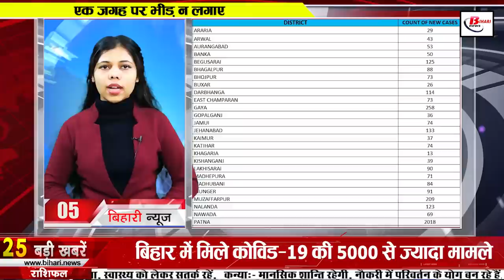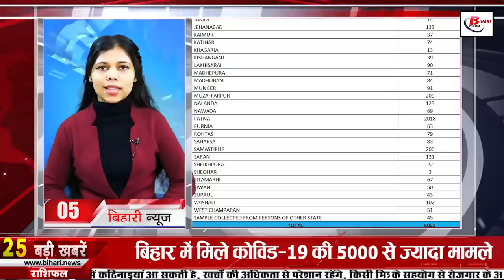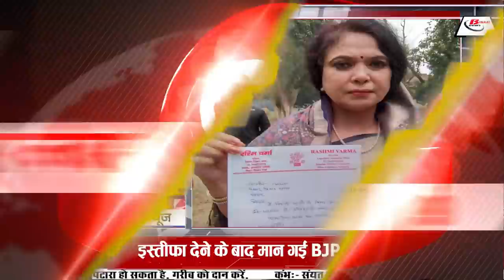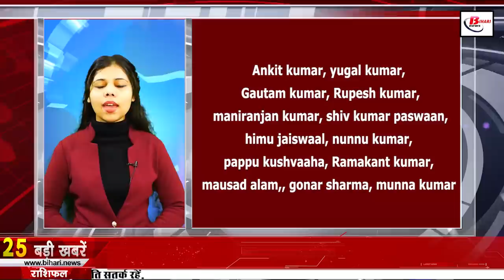Daily Bihar news 10th January 2022.Info of Bihar Weather,Corona Cases in Bihar,Matric Scholarship.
Daily Bihar news 10th January 2022 of all districts in Hindi.Info of Corona Cases Bihar,Nitish Kumar,Omicron variant,Bihar Weather, Matric Scholarship,

1. Booster dose registration will not be needed in Bihar from today

3. Big update came out regarding Post

4. Today in Bihari Birthday Special we will talk about Suchitra Bhattacharya

5. More than 5000 cases of CoronacasesinBihar

According to the information received from the Health Department, a total of 5022 cases have been confirmed in Bihar in the last 24 hours, after which the number of active patients in Bihar has reached 16897, along with this, if we talk about the affected districts, then its According to Araria 29 in Arwal 43 in Aurangabad 53 in Banka 50 in Begusarai 125 in Bhagalpur eighty in Bhojpur 73 in Buxar 26 in Darbhanga 114 in East Champaran , 73 in Gaya 258 in Gopalganj 36 in Jamui 74 in Jehanabad 133 in Kaimur 37 in Katihar 74 in Katihar 13 in Kishanganj, 39 in Lakhisarai, 90 in Madhepura, 71 in Madhubani, 84 in Munger, 91 in Muzaffarpur, 209 in Nalanda, 123 in Nawada, 69 Patna, two thousand eighteen in Purnia, 63 in Rohtas, 79 in Saharsa, 83 in Samastipur, 200 in Saran, 121 in Sheohar In three Sitamarhi, 67 in Siwan, 50 in Supaul, 43 in Vaishali, 102 in West Champaran, 51 cases have been confirmed, besides 45 such cases have been confirmed which are from other states but have been collected in different districts of Bihar in their names. went. Along with this, a total of 196909 samples were tested in the last 24 hours of the previous day, while 435 patients have recovered and returned home.
6. Rate of treatment of Covid-19 and ambulance fixed in private hospitals

7. CBI seeks help from Bihar
8. BJP MLA Rashmiverma agreed after resigning

9. NEETPGcounseling will be held from January 12

10. Rain expected in the districts

The people of Bihar are also going to face rain amidst the grip of cold because the Meteorological Department is continuously issuing an alert regarding rain in various districts of Bihar. Drizzle was also seen, after which meteorologists have issued an alert on the 11th. According to the forecast issued by the Meteorological Department, there is no sign of a significant difference in the maximum and minimum temperatures for 7 days. On January 11, there is a possibility of rain and thunderstorms falling in the districts of Bihar, after which there is a possibility of cold wave once again in Bihar.

11. Amidst the increasing infection of Covid-19 in Bihar, a medical helpline will be built in every district

12. FIR lodged against 84-year-old who gave vaccine 11 times for Covid-19

13. Aryan of Muzaffarpur joined the board of American company

14.Nitish Kumar will also show his power in the election field of Uttar Pradesh

15. Announced to celebrate Veer Children's Day on 26th December

16. More than 2 dozen cases

17. BJP invites Jagdanand Singh to atone for his sin and join NDA

18. CM Nitish Kumar has not been able to call the meeting till now, now I am married to a single

19. Congress party along with Chief Minister Nitish Kumar regarding this issue

20. There is no democracy in RJD
21. Tej Pratap Yadav invited Upendra Kushwaha
22. PM Modi held a review meeting on Corona
23. Team India's training begins in Cape Town for the third Test against South Africa
24. Today's date is recorded in the history of India for many reasons.
Professor Madhusudan Gupta studied the internal structure of the human body for the first time in 1836. Indian tea reached England in 1839. The Government of India introduced the Gold Control Scheme in 1963. Under which jewelry of more than 14 carats was banned. Prime Minister Manmohan Singh had announced to celebrate 10 January every year as World Hindi Day since 2006. Tata Motors, the leading automobile company of car manufacturing, paid one lakh rupees. The car 'Nano' was introduced in 2008. Ashok Kajaria took over as Senior Vice President of PHD Chamber of Commerce and Industry in 2009. Indian actor Hrithik Roshan born in 1974. Film producer Allu Arvind born in 1949. Famous poet and playwright Girijakumar Mathur died in 1994. Famous Indian actress Nadia passed away in 1996. This day is celebrated as World Hindi Day.
25. Schools will have to pay the same fine for irregularities in CBSE Board's Term 1 result

26. VijaySingh will be the MLC candidate from JDU quota!